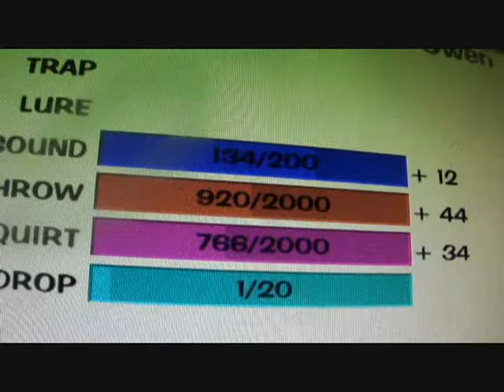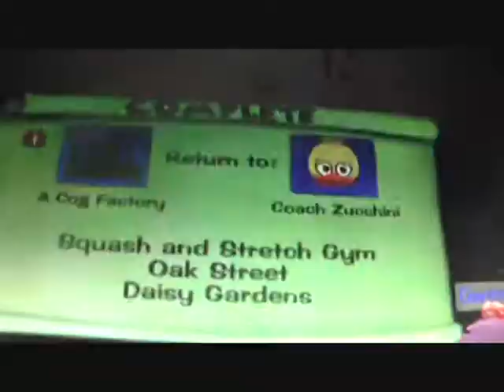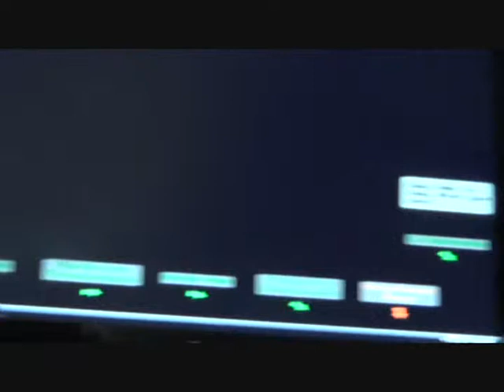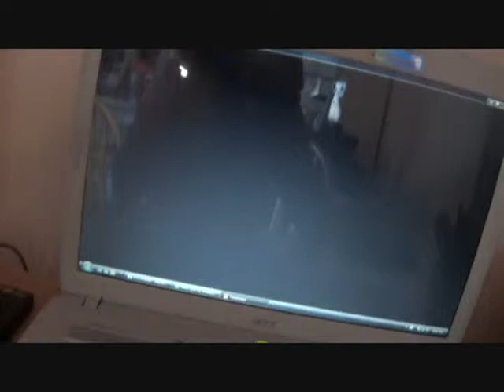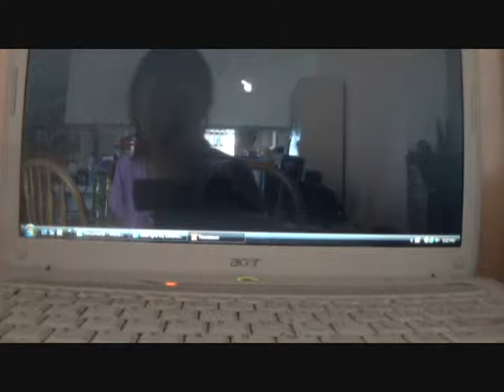ToonTown Memorial Video Part Three: "Before September 19th/ After September 19th Part 1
Okay, sorry I took so long to get it up, but so far I've kept my word for the new schedule. This one is the last part of the "Before" section of the documentary and the first part of the "After" section of the documentary. The first part is funny but the rest of it is sort of sad because it's showing me saying my final goodbyes to all my favorite characters of ToonTown. Next week, I will be uploading a short video of me in my Halloween costume. I'm not saying anything, but let's just say I'll be giving a shout out to a certain celebrity who is very popular right now. :) Anyway, I will NOT be able to upload both parts of the finale of WTKMS before Halloween. It's just that for some reason Melissa hasn't responded to any of my texts and Gracie and I   did the best we could. I don't know when we'll be uploading it, but I guess you'll be watching it probably around Thanksgiving. :( I'm really sorry, but I don't wanna hear people whining in the comments of the next video about it. Thats it. Enjoy!  WE NOW HAVE A WEBSITE! Here's the link: